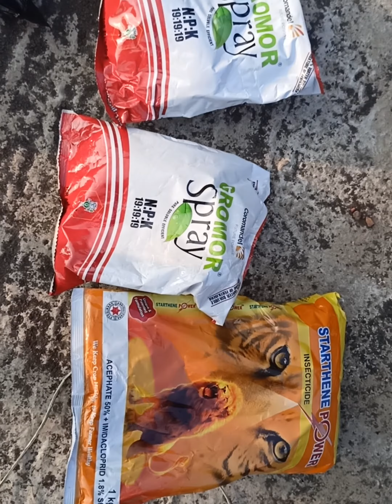మిరపకి మందు ట్రాక్టతో కోరుతున్నాముmirchi